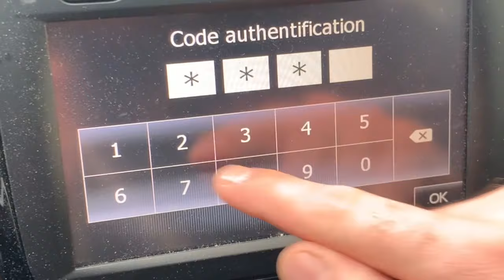Retrouver le Code autoradio Renault avec le VIN et non le pre-code sans démontage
Voici un tutoriel pour retrouver votre code autoradio pour une voiture Renault avec le numéro de série sur votre carte grise (Lettre E)